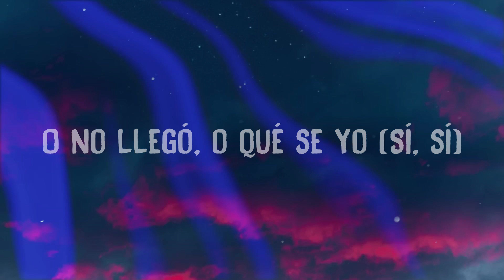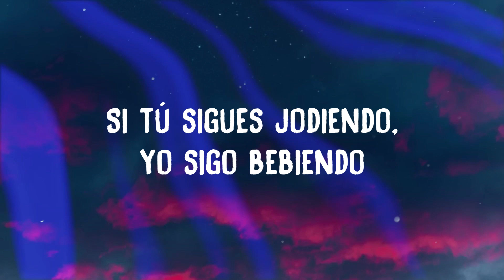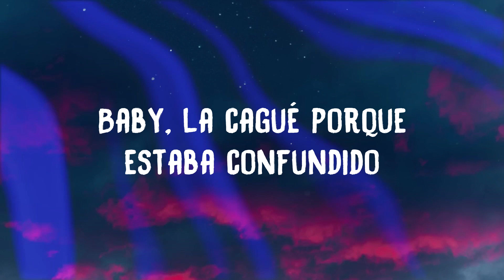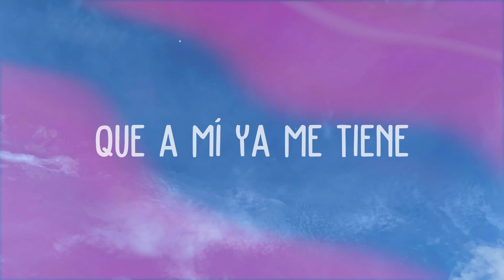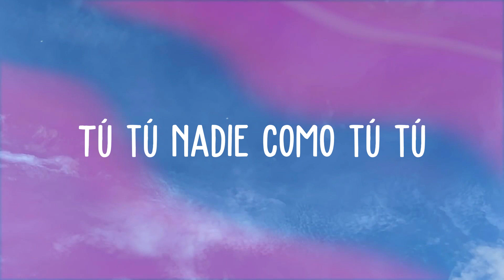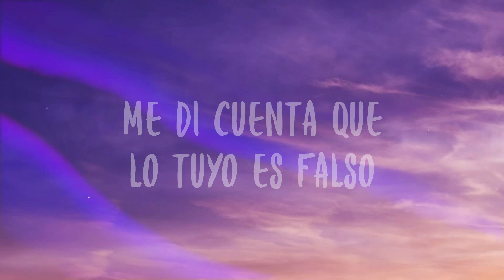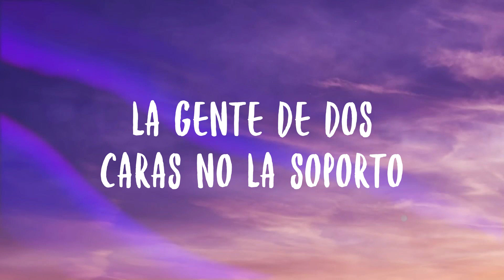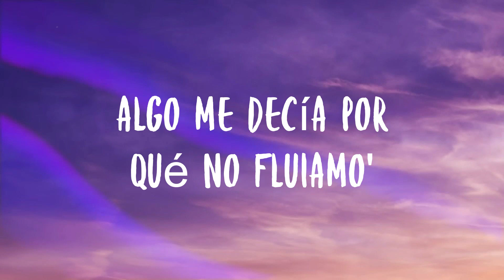Ya Tú Me Conoces - Thalía, Mau Y Ricky {Lyrics Video}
Thalía
 Mau y Ricky, ah
 Sé que me dijiste que tú me llamaste
 No vi el celular ytúte encabronaste
 Es que no me acuerdo si se descargó
 (Descargó)
 Si se perdió, o qué se yo
 De jueve' a domingo siempre llego tarde
 A vece' los lune' y a vece' los marte'
 Yo pedí la cuenta pero se tardó
 O no llegó, o qué se yo (Sí, sí)
 No me digas lo que yo ya sé
 Si así me conociste tú también
 Yo te conocí a las 4, a las 5 nos besamos
 Nos amaneció a las 6
 Nos amaneció a las 6 (Sí)
 Si tú sigue' jodiendo, yo sigo bebiendo
 Ya tú me conoce' (Ya tú me conoce' )
 Ya tú me conoce'
 Okay
 A las 5 nos besamo' y a las 7 te acosté
 Y si mal no recuerdo, hasta la ropa te quité
 ¿Qué fue? No me hagas caritas, yo no sé
 ¿Qué fue? Si hasta te desperté con un café
 Ni tú ni yo somos santos
 Menos tomando guaros
 Se mete entre las venas la música que suena
 No hay nada que nos frena (Yeah)
 No me digas lo que yo ya sé (Mi amor)
 Yo te conocí a las 4, a las 5 nos besamo'
 Y nos amaneció a las 6 (Eh)
 Y nos amaneció a las 6 (Okey)
 Si tú sigues jodiendo, yo sigo bebiendo
 Ya tú me conoces (Ya tú me conoce')
 Ya tú me conoces (Sí, ja)
 Baby, escúchame
 Lo que sea que hice no me acuerdo bien
 No hay explicacione'
 Quiero que me perdone'
 No lo vuelvo a hacer, yah
 Aunque no e' mi culpa siempre me regañas
 No hay un día en que no tenga sus mañas
 ¿Pero a quién a engañas?
 No pasan 2 horas y tú ya me extrañas
 Ya tú me conoces
 Baby, la embarré; baby
 La embarré contigo, oh-oh
 Baby, la cagué porque estaba confundido
 (Ya-Ya tú me conoces)